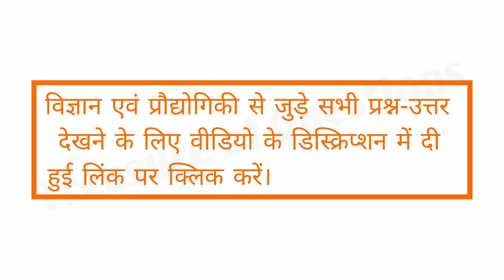साइमन कमीशन वापस जाओ का नारा किसने दिया | simon commission wapas jao ka nara kisne diya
simon commission go back
simon commission go back ka nara kisne diya tha